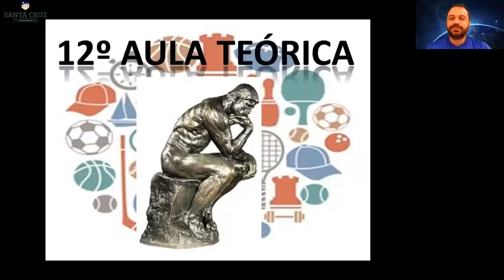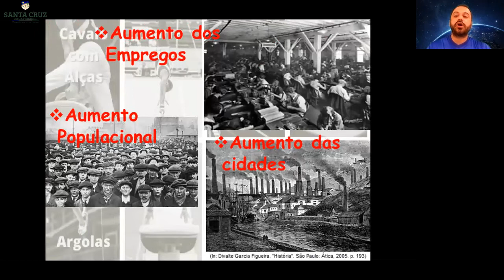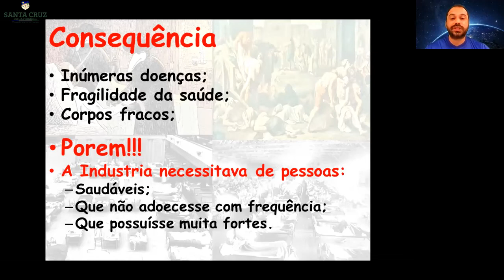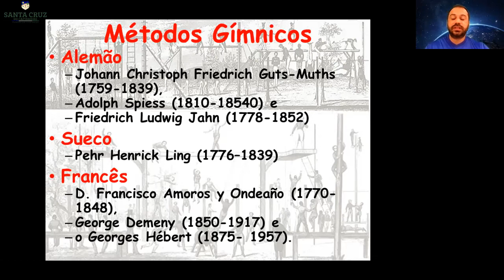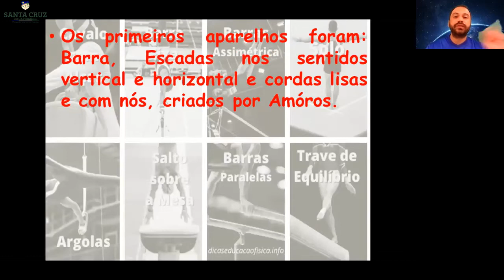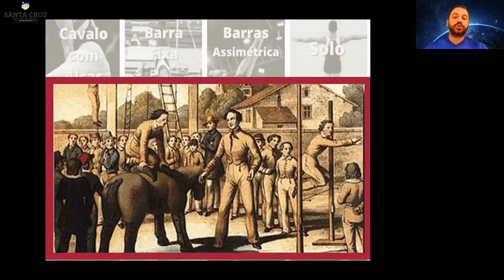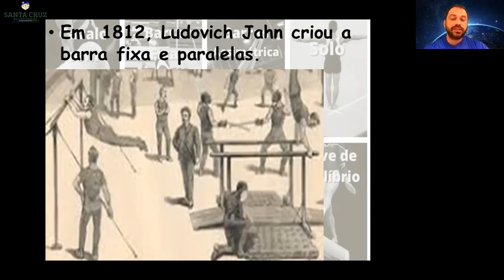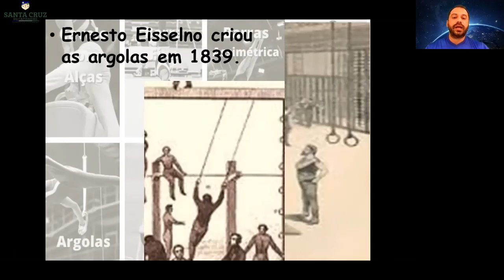7º Ano, 12ª Aula, Educação Física - Professor Saulo Silva